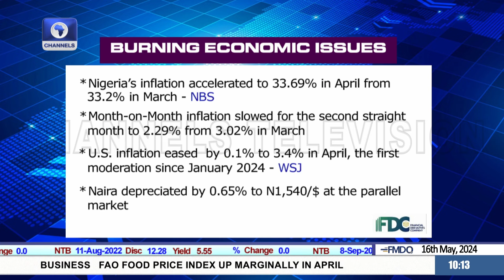How Long Before Decline In Inflation Reflect In Commodity Prices